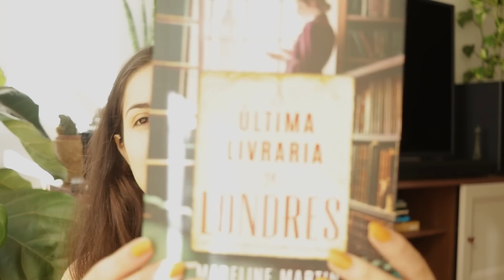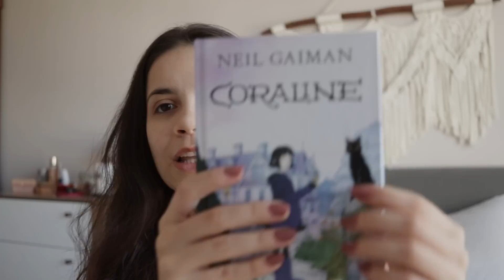vlog de leitura: leituras da semana + unboxing da prime day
oieeee,
bem-vindos a mais um vlog de leitura aqui no canal com unboxing das compras da prime day! me acompanhe nas leituras da primeira semana da minha Maratona Literária de Inverno! espero que gostem :)